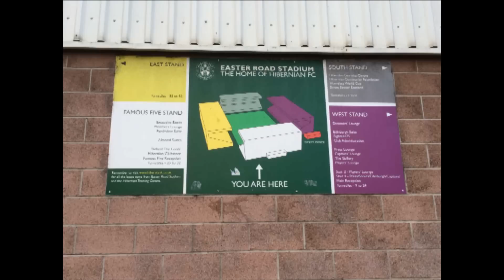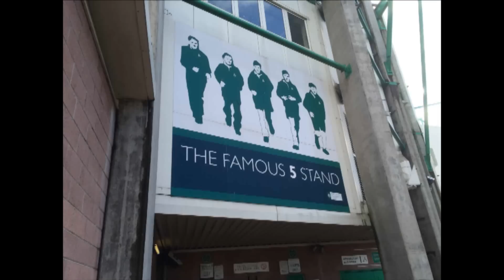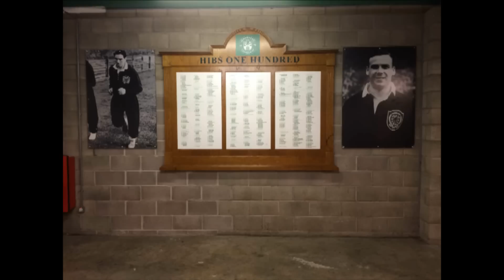Hibernian FC V Raith Rovers Diary 04/10/14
Hibs v Raith in the Scottish Championship